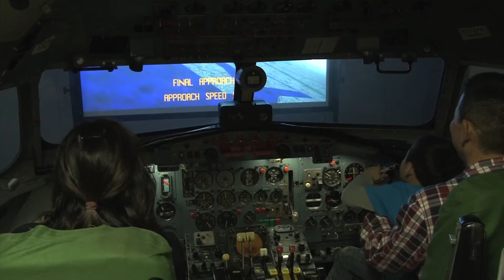石川県立航空プラザ